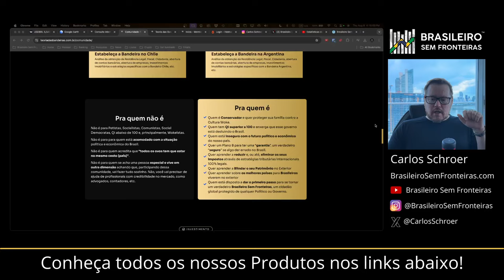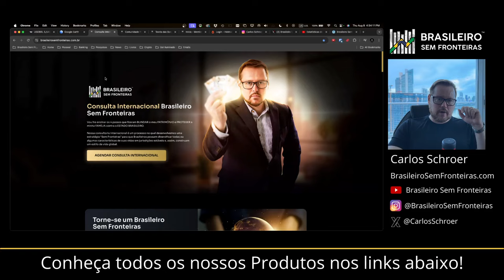Imigração ilegal é crime?